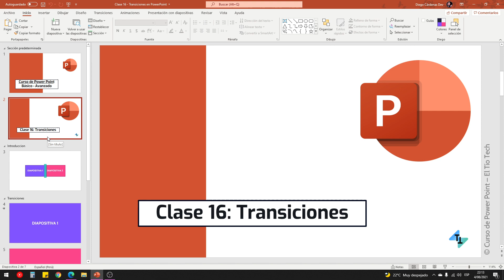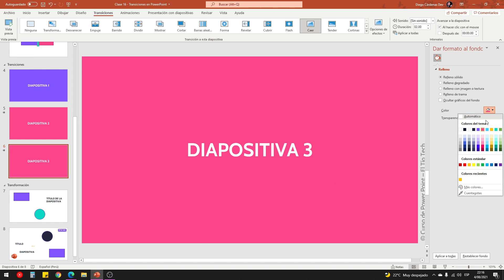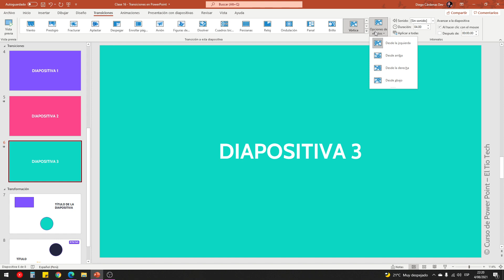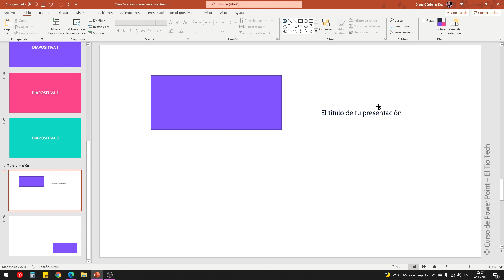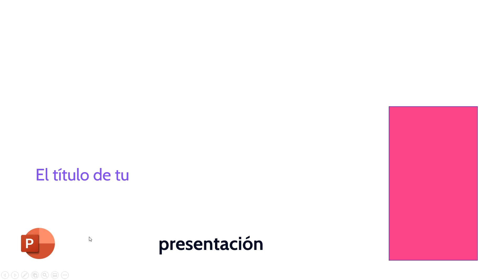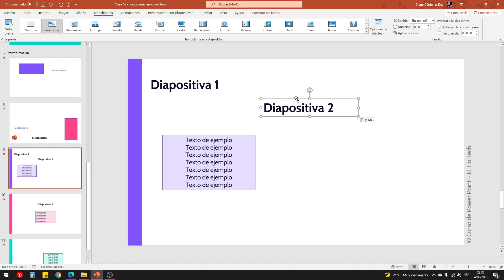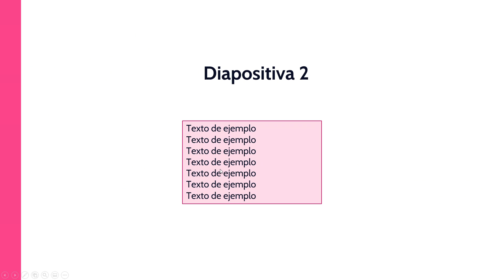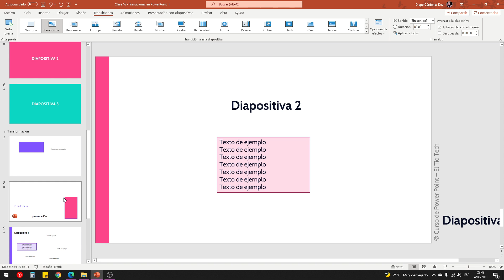Clase 16: Como poner Transiciones creativas en PowerPoint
Aprende a como poner transiciones creativas en Power Point. Transiciones en Power Point.

00:00 Introducción
01:50 Añadir transiciones
05:35 Transición de transformación
11:28 Transición con textos